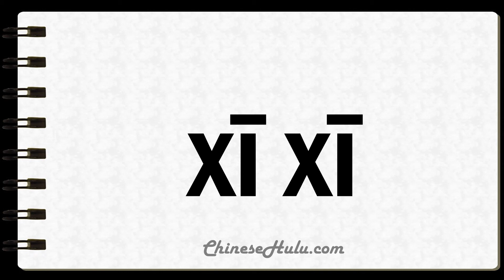How to Say Teehee in Mandarin Chinese